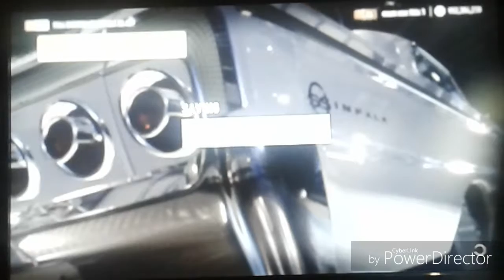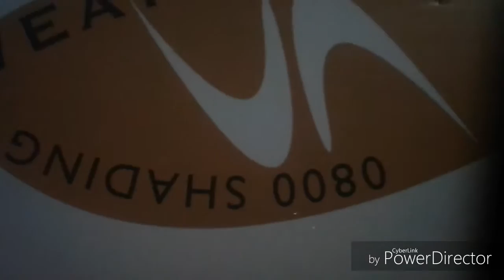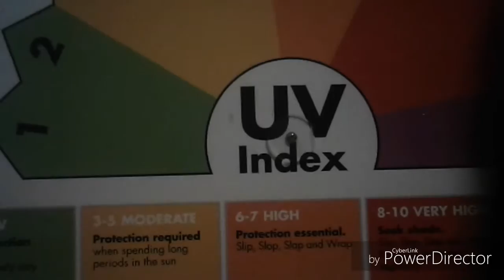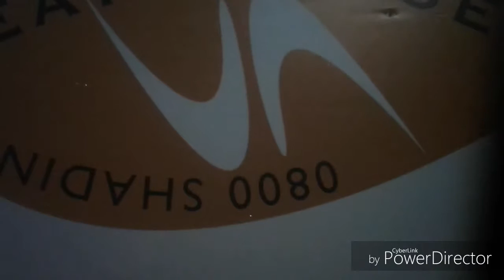Forza horizon part 2 out of 2